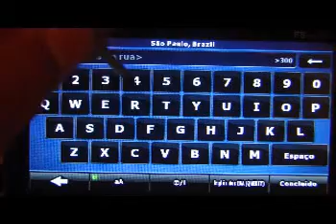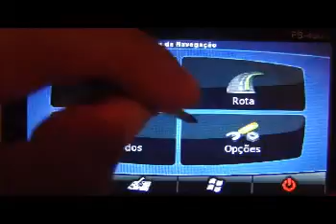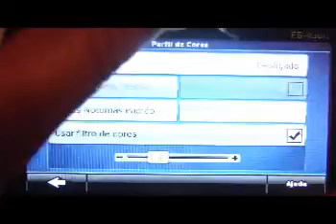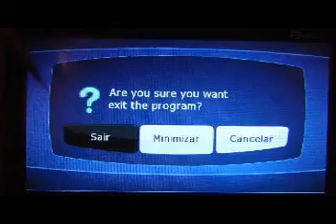ML 143770722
Video Migrado